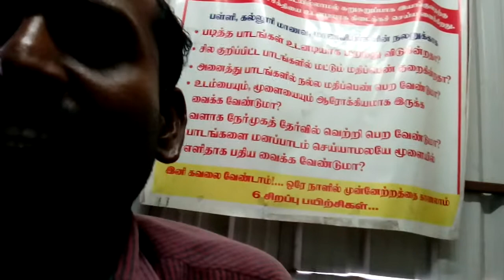Vasi Yogam வாசி யோகம் பயிற்சி பெற்ற இன்றைய 21 நாள் வரை மூக்கிலன் வழியாகவெளியே விடும் சுவாசம்"20%